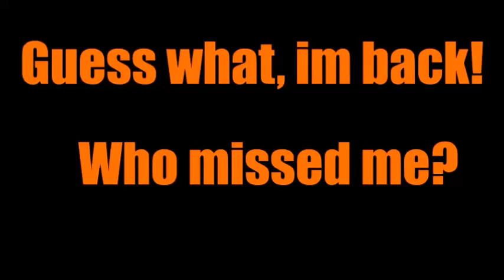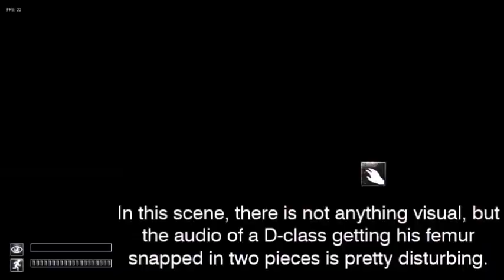Top - 5 goriest moments in SCP:CB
In this video, i'll show you my Top - 5 goriest moments in SCP:Containment Breach!

Sorry for no videos, i was really busy an all that, and i promise i'll upload at least once a week.

Music at the start: Boom kitty - Holy war

Transition music: Puddle of Infinity - Doll dancing